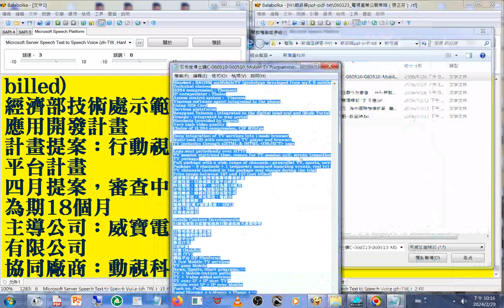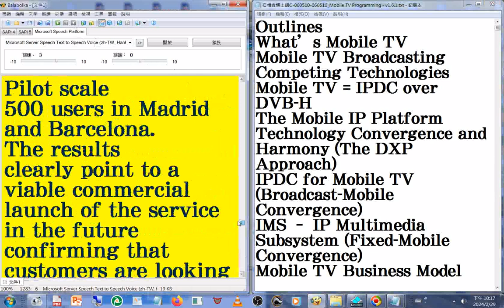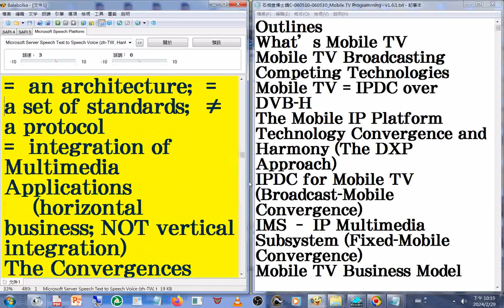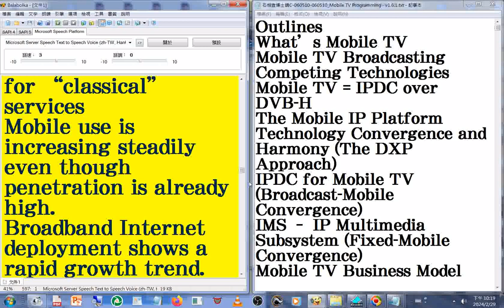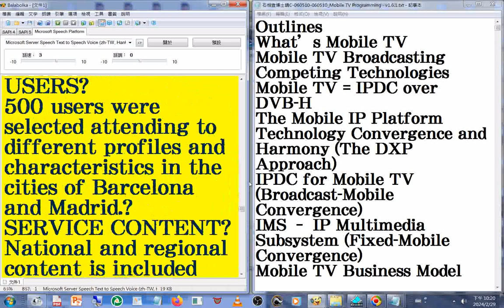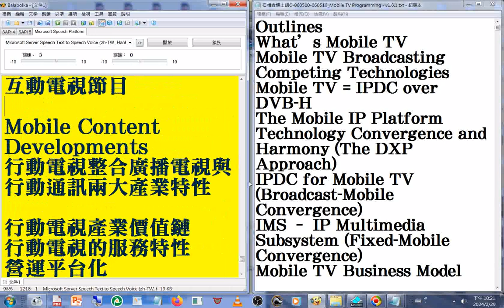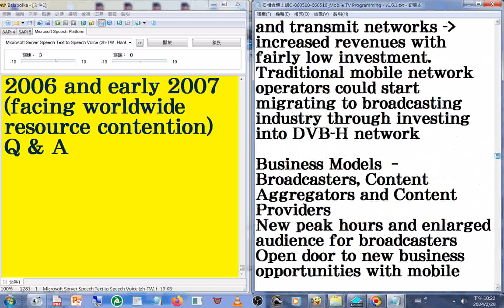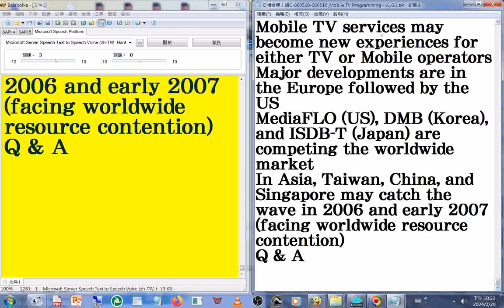2006#創意影音人才培育課程#節目類#石相宜博士講C 060510 060510 Mobile TV Programming v1 6 1